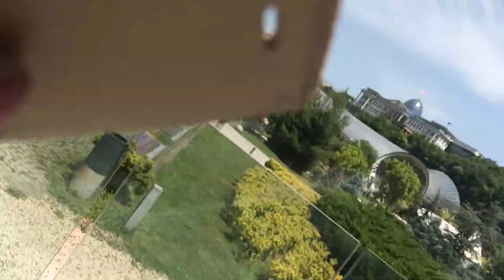Beutiful Georgia .....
Beutiful Georgia day tour